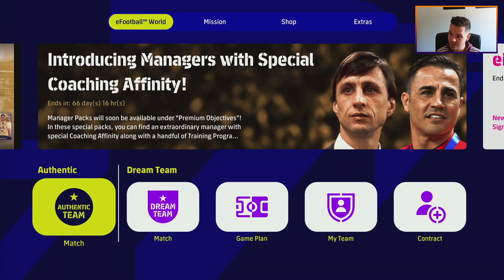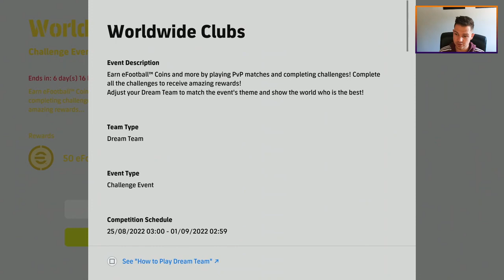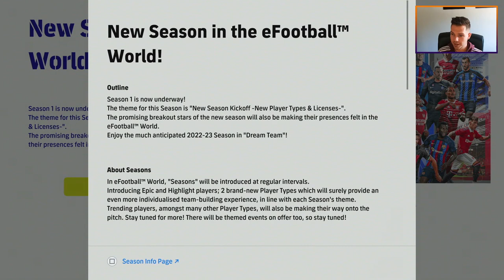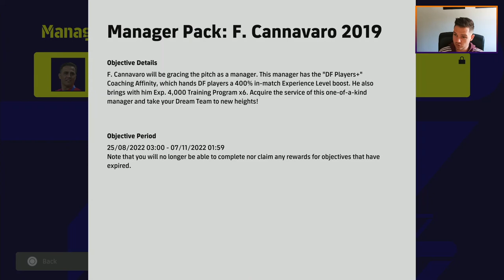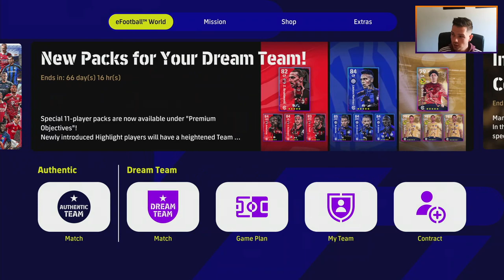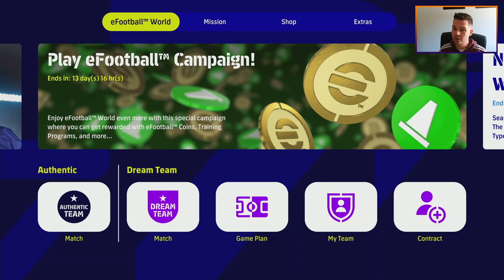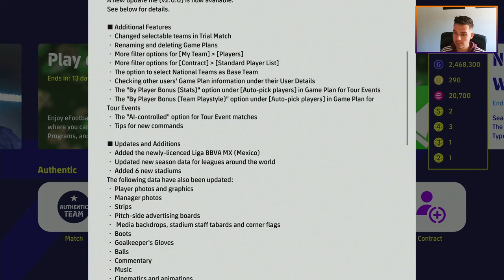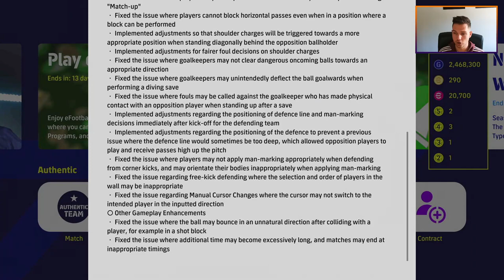eFootball 2023 | All New Content Added - All You Need to Know